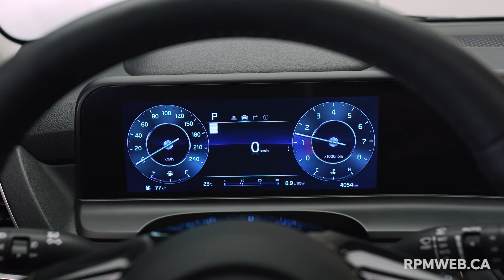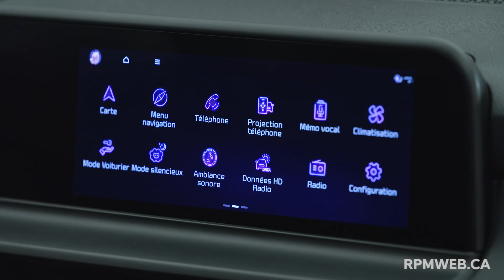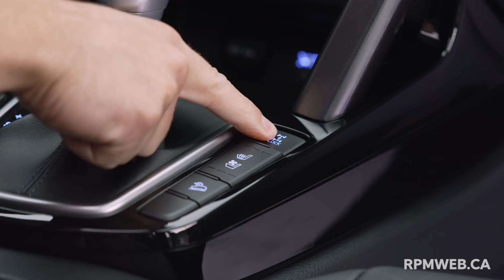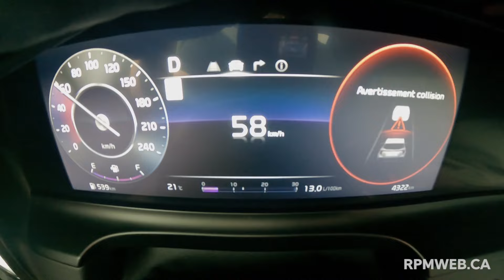Kia Seltos SX 2024 : concurrentiel et amélioré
Notre équipe évalue l'un des VUS sous-compact les plus populaires au Québec : le Kia Seltos. Avec les améliorations apportés, comment se compare-t-il à la concurrence féroce du segment?